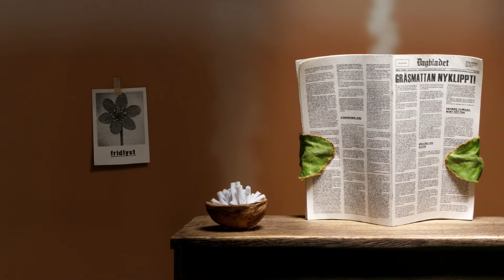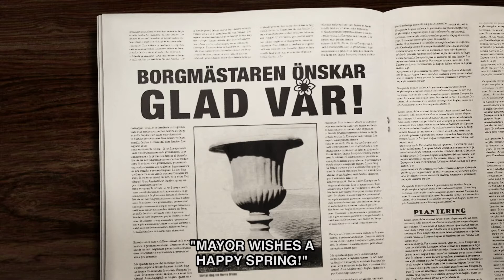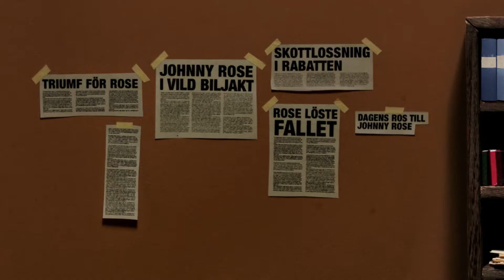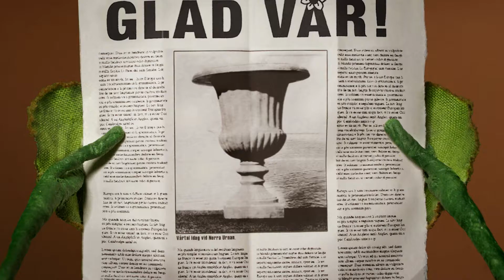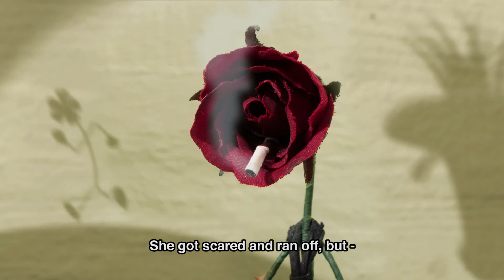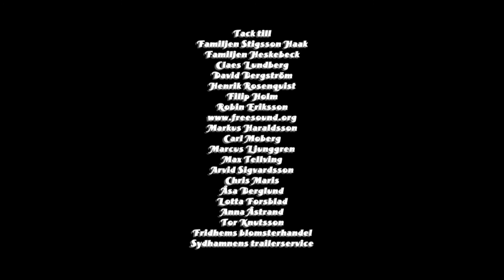Mord, min tusensköna | Svensk animerad kortfilm | ENG SUB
Johnny Rose, en livs levande ros, arbetar som detektiv i en trädgård men har inte haft ett fall på flera veckor. Men så ringer telefonen, en nyponros är mördad och Rose följer spåren som leder honom rätt in i trädgårdens politiska centrum.

English title: The Garden Plot
Production year: 2015
Creator & Director: Lowe Haak
Genre: Animation/Mystery/Comedy
Technique: Stop Motion Animation
Swedish voices: Roger Storm, Sten Ljunggren, Anna-Mia Barwe
Festival Screenings: Göteborg Film Festival, Uppsala Short Film Festival, Paris International Environmental Film Festival, Buster Film Festival, BUFF – the international film festival for children and young people
Recognitions: Nominated for Best Swedish Short Film – Uppsala short film festival, Honourable Mention – Paris International Environmental Film Festival.